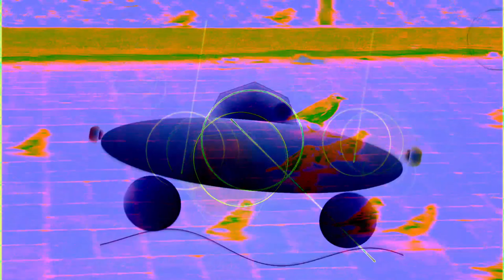Forms of sound made real from beyond all voids of nothingness - Structure without structure manifest